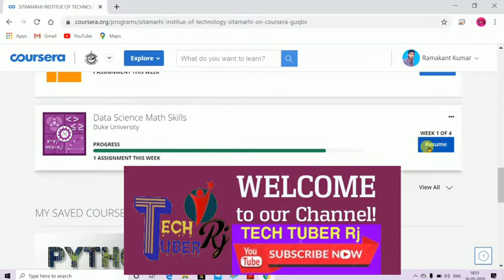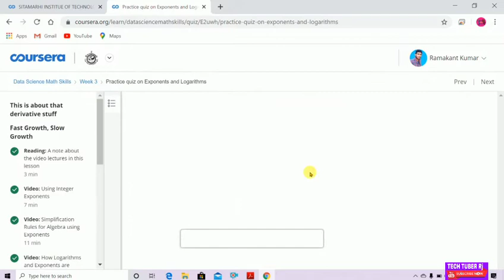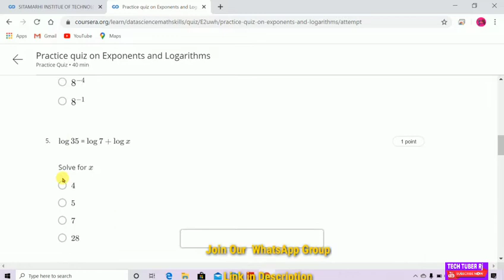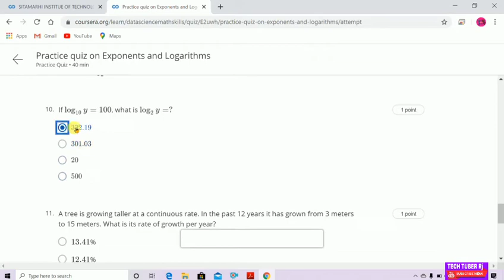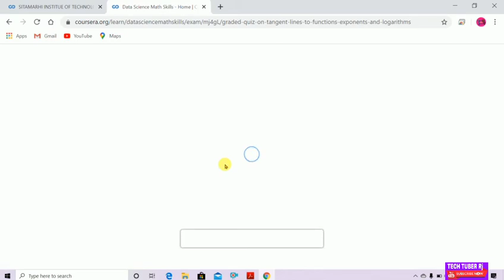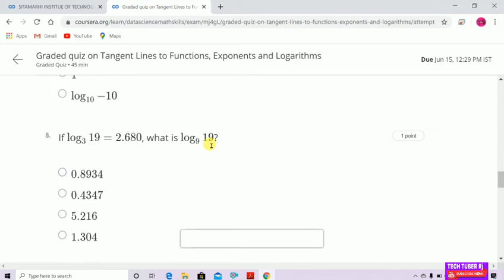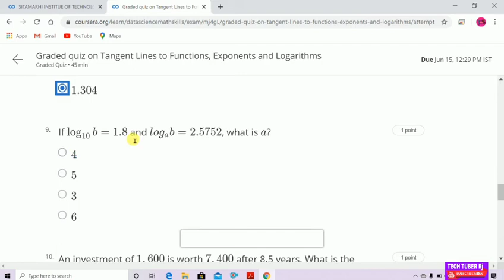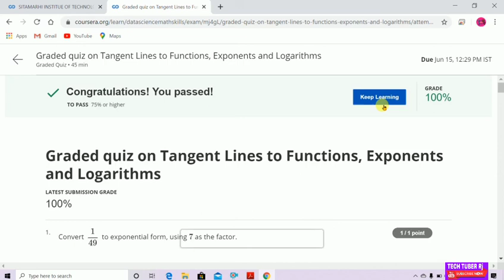Data Science Math Skills |Coursera Week-3 Quiz Answers| Coursera 100% Free Course With Certificate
Data Science Math Skills | Coursera 100% Free Course With Free Certificate | All Quiz Answers

Bayes' Theorem
Bayesian Probability
Probability
Probability Theory

Topics include:
~Set theory, including Venn diagrams
~Properties of the real number line
~Interval notation and algebra with inequalities
~Uses for summation and Sigma notation
~Math on the Cartesian (x,y) plane, slope and distance formulas
~Graphing and describing functions and their inverses on the x-y plane,
~The concept of instantaneous rate of change and tangent lines to a curve
~Exponents, logarithms, and the natural log function.
~Probability theory, including Bayes’ theorem.